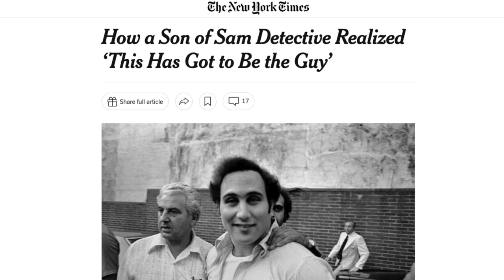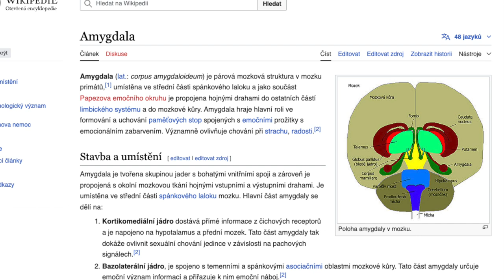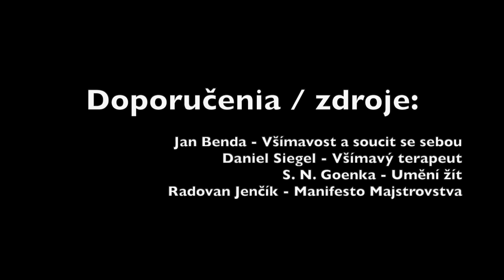Životné Pasce: Ako skrotiť svojich vnútorných démonov (NAJEFEKTÍVNEJŠÍ spôsob).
Vezmite si tento jeden-na-jedného ŽIVÝ Koučing ZDARMA, je na moje náklady. 😌 Získate kryštáľovú jasnosť vo vašich KĽÚČOVÝCH cieľoch. Odhalíte 5-krokový Akčný Plán. Odídete zo sedenia s energiou a motiváciou, pripravený preraziť smerom ku Vašim cieľom! Iba pre malé množstvo uchádzačov. Naskočte na palubu teraz

► Vezmite si 100% ZDARMA knihu + NOVÝ EXTRA video-tréning, MANIFESTO MAJSTROVSTVA: Ako vykročiť od "priemerného k prvotriednému" na ceste k životu výnimočného naplnenia, prosperity a slobody!

► Pripravený získať v živote VIAC toho, čo chcete? Získajte OSOBNÚ pomoc od Radovana a začnite dosahovať Vaše kľúčové ciele rýchlejšie, než kedy predtým. Buďte líder, ktorého ľudia nasledujú s radosťou.